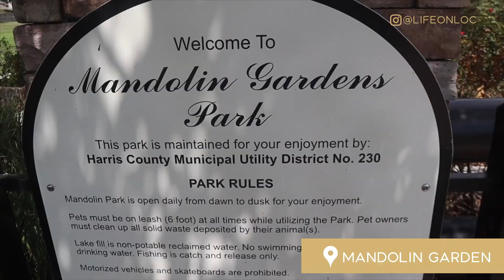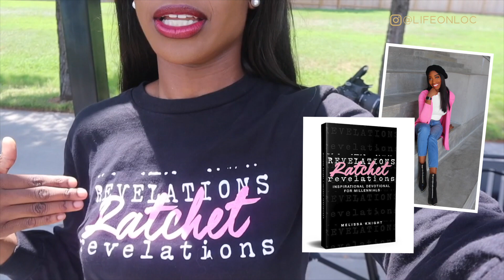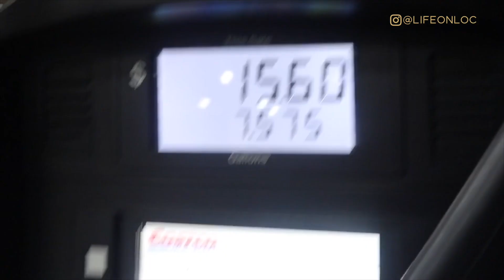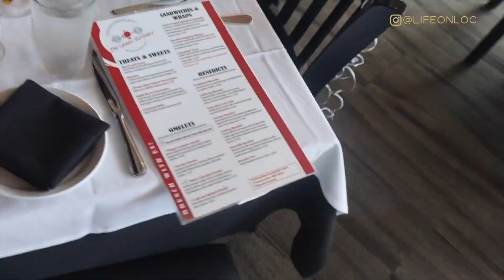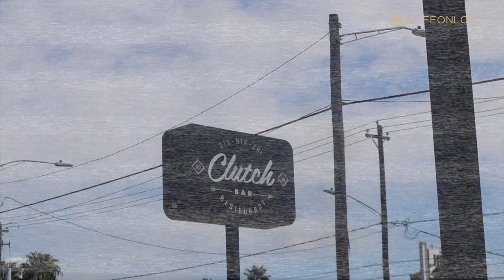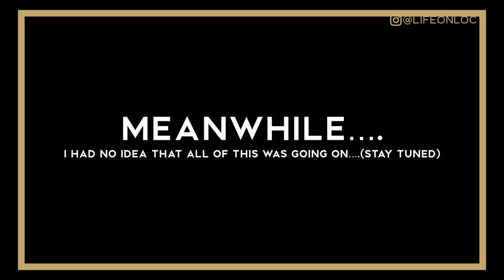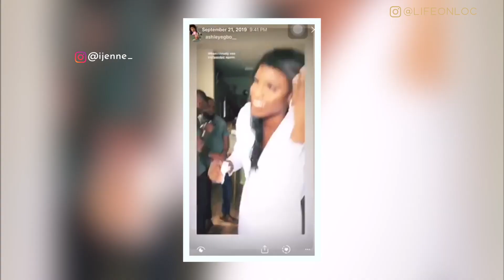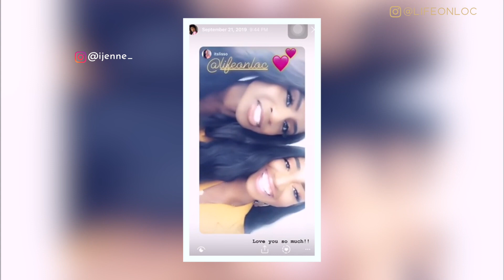LOC TV: VLOG EPISODE 3 | THEY THREW ME A SURPRISE PARTY, BLOGGING, NEW JOB HUNT & MORE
Hey y’all! Back with Episode 3 of LOC TV 📺

I hope y’all enjoy this episode as I met a take you in on my life as a blogger, search for a new job, and get a surprise party by my family and friends!

And let me know what y’all loved the most!